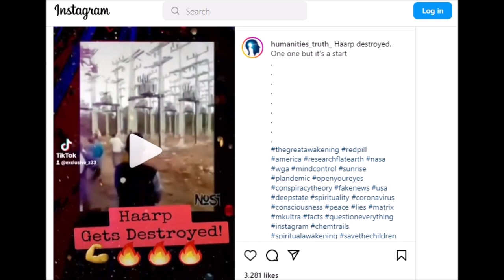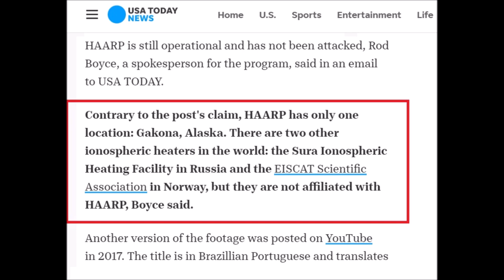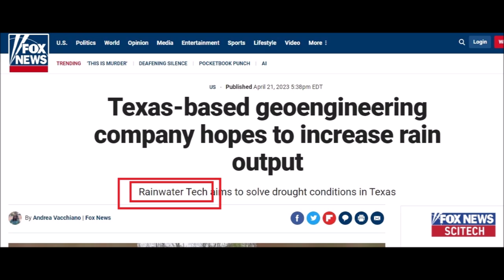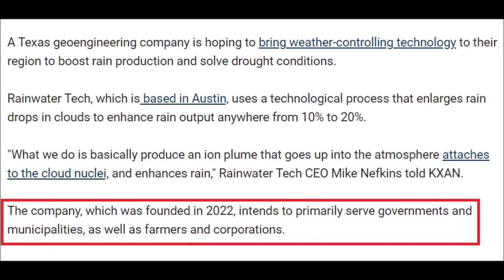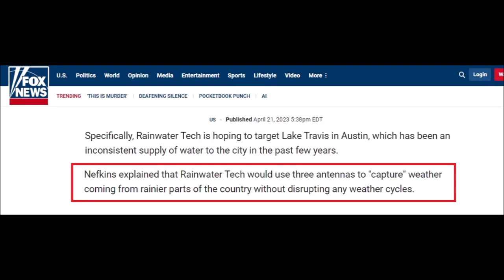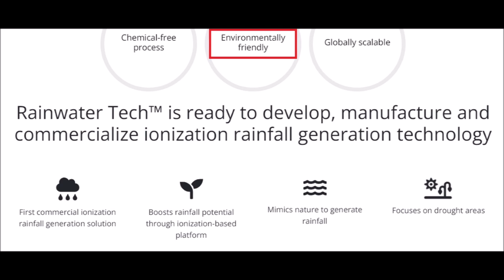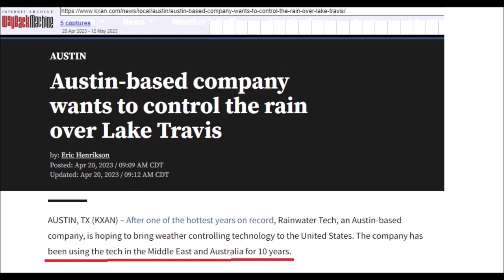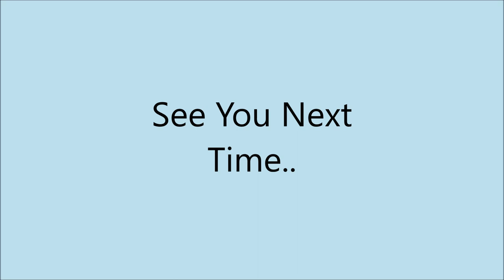International Weather Wars - 14 May 2023 - HAARP - Ionospheric Heaters - Brazil - Australia - Texas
Ionospheric Heaters

Capel Dewi, Carmarthenshire, Wales, United Kingdom
Cruzeiro Santa Bárbara, Sao Luis-MA, Brasil
-2° 35' 40.47", -44° 12' 35.90"
Ionospheric Laboratory, Xinjiang (Sinkiang) Region
40°24'15.91"N, 93°38'09.74"E
+13° 27' 26.68", +79° 10' 30.74"
Gadanki, near Tirupati, in southern Andra Pradesh, India
Lima, Peru
11° 57' 04.82" S 78° 52' 27.43" W